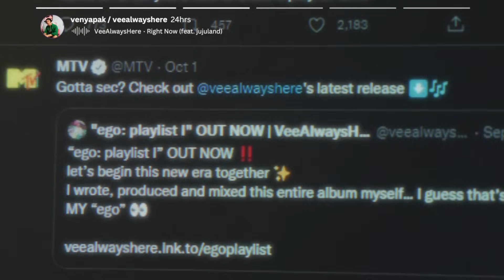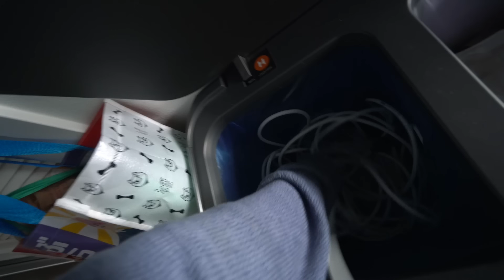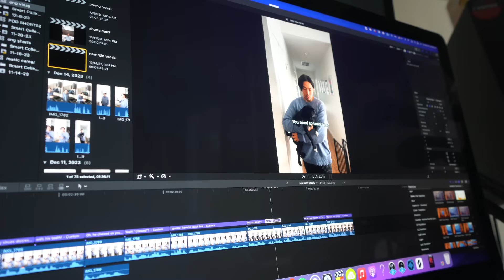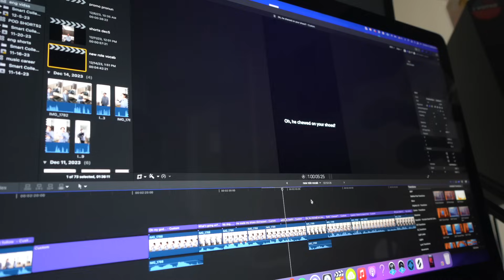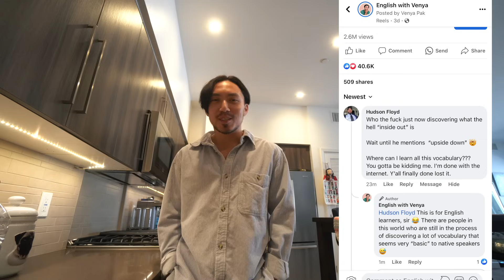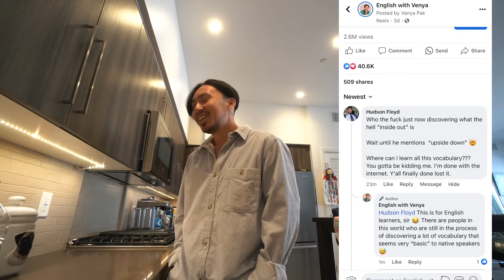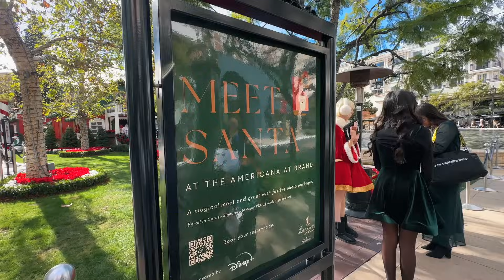устраиваюсь на работу в Америке??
Если честно, мне очень понравился этот влог! Меня будто перенесло снова в 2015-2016 год! хаха
Музыкальный проект, устраиваюсь на работу в Америке, играю в Волейбол как самый настоящий про, Рождетсво и Новый год, и моя разговорная чакра разблокировалась...